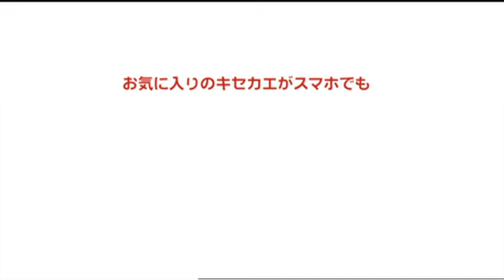【mu-mo】浜崎あゆみ 「LOVE」 きせかえtouch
5ヶ月連続リリース第1弾!!
浜崎あゆみ 「LOVE」 のきせかえtouchが早くも登場!!
ミュゥモにて独占先行配信スタート!!

ミュゥモさんのつぶやきもチェック
＠mumo_20050615